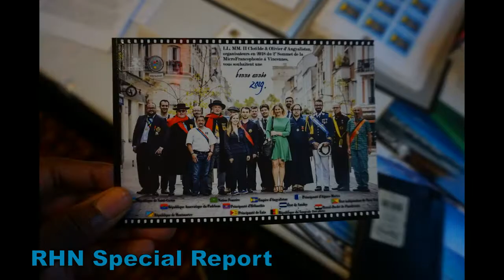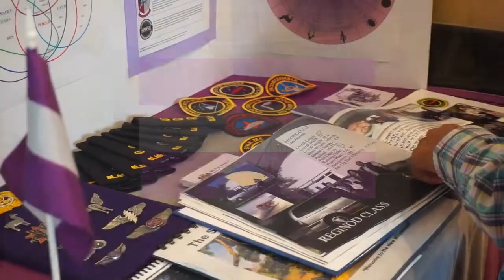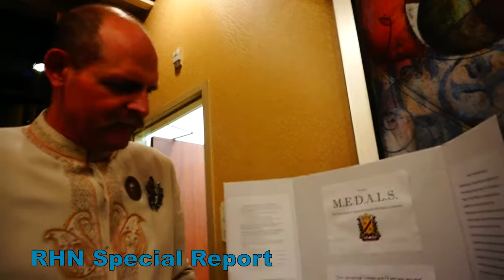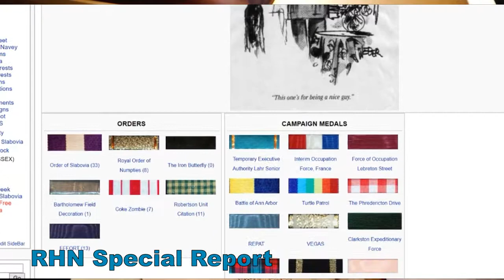MicroCon 2019: Kingdom of Slabovia [HOST NATION]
Getting the scoop on Slabovia, the official host nation for MicroCon2019 with the 30 year old micronations king, George 2.0! Learn about the "joke that went a little too long and a little too far" and about the comedic kingdom's labyrinth bureaucracy, customs, and the ways that King George plans to change the way micronations bestow their honors!